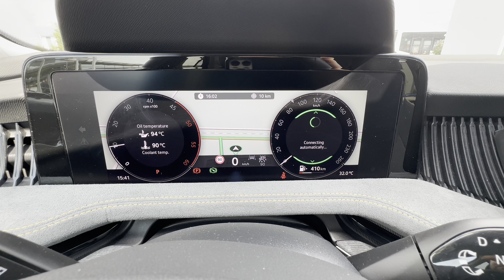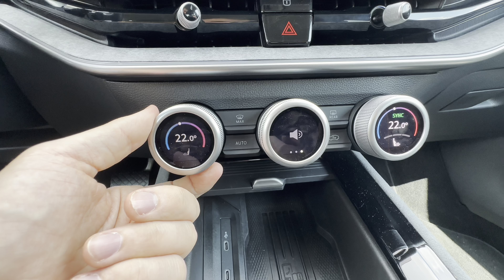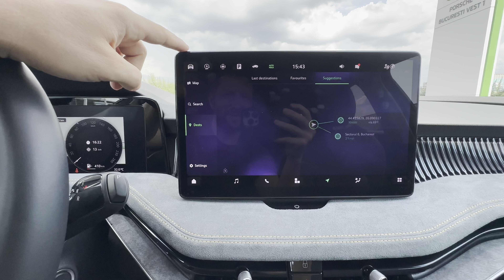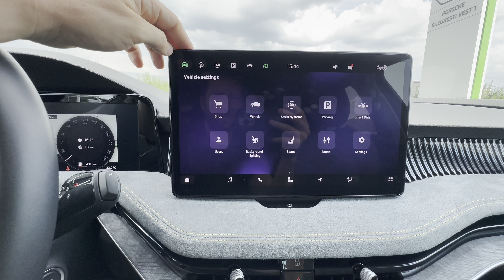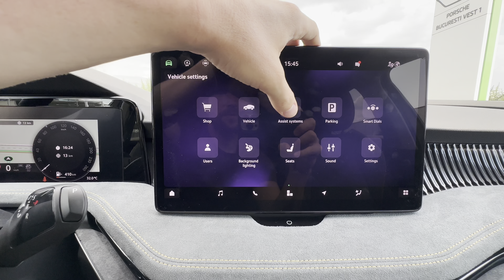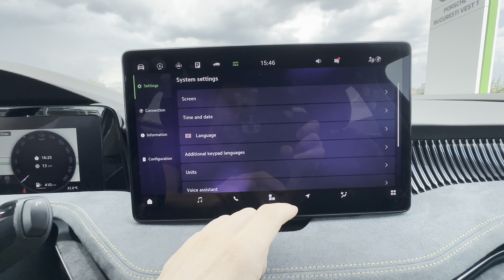2024 Skoda Superb Sedan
2024 Skoda Superb Sedan